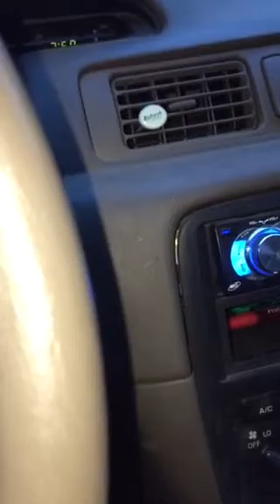Singing Danny Boy Morning Commute